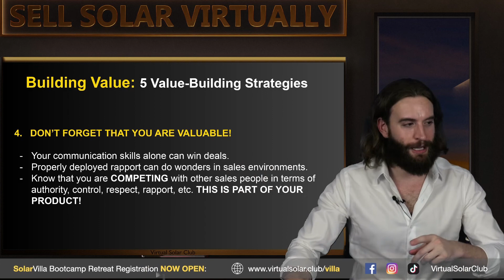Your Value in Virtual Solar Sales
Virtual Solar Club is a rapidly growing resource ecosystem for Virtual Solar Sales Pros and those looking to transition to Virtual Solar Sales!